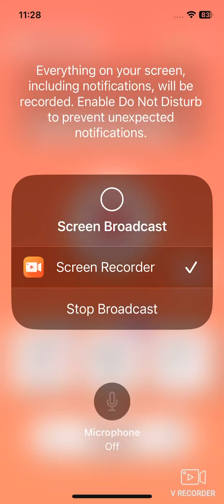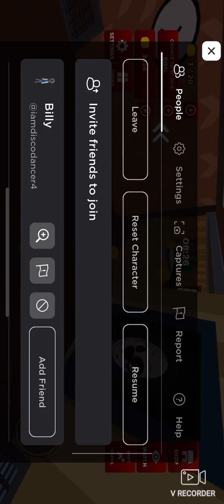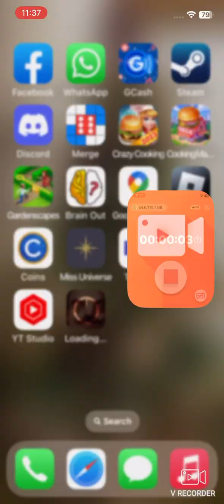Dog Roblox lets play